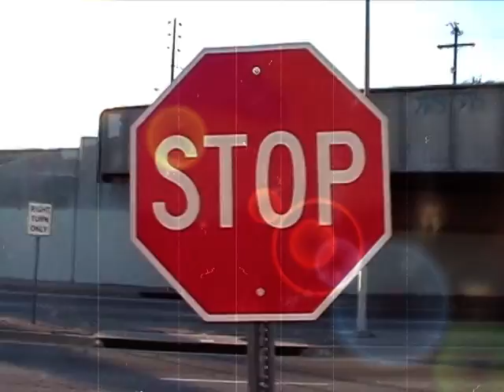Atomic Bitch - "Shortbus" Top and Bottom Records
Like this video? Come see thousands more at the Net's biggest, uncensored, completely d.i.y. punk, hardcore, indie and alternative Like this video? Come see thousands more at the Net's biggest, uncensored, completely d.i.y. punk, hardcore, indie and alternative music video site, BlankTV.com!
We've got News, Games, Contests and the stuff that we can't show on YouTube! Free! Uncensored! Triggered! BlankTV.com!
Director: Atomic Bitch